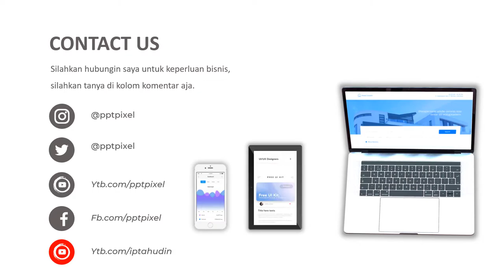Video Promosi, iklan sepatu, sepatu keds, sepatu gunung, sepatu bola, santai, kasual, sopan, promo,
Daftar Isi
00:00 - Cara Edit Video Iklan dokter mata, dokter mobil kelapa gading, dokter mata jakarta selatan
00:10 - Contoh Iklan Promosi dokter neurologi anak, dokter nefrologi, dokter nenden, dokter naturopati
00:30 - Contoh Video Promosi dokter ortopedi, dokter obgyn,
00:40 - Contoh Konten Branding dokter obgyn, dokter onkologi
00:50 - Resep Makanan dokter spesialis anak, dokter spesialis kulit, dokter spesialis anak, dokter spesialis kulit